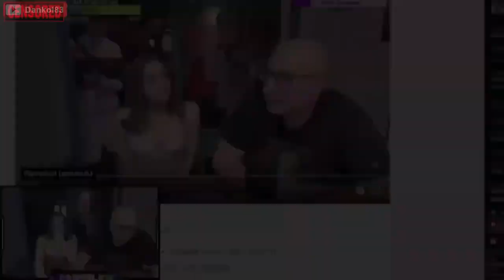MARANZA SPUTANO A RAGAZZA!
MARANZA VANNO DA DANKOL83 E SPUTANO A RAGAZZA